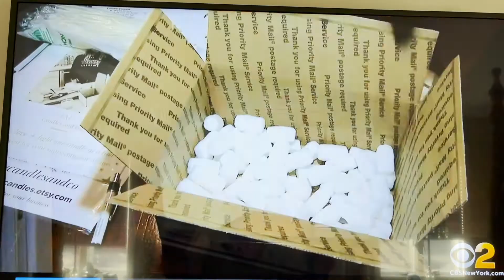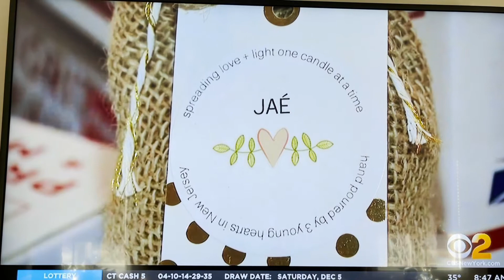John Elliott Interviews JAE Candles on December 6, 2020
CBS NY's John Elliott interviews JAE Candles on December 6, 2020.  Features GCMS Student, Ava Tsettos.